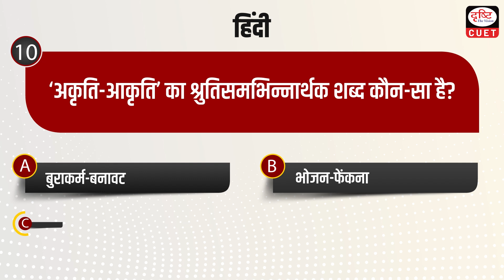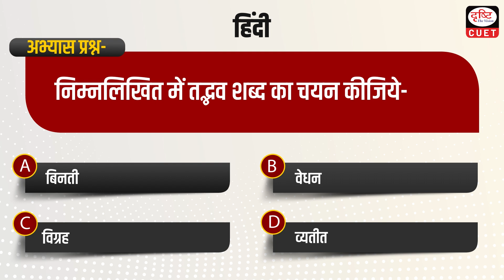CUET 2025 | सामान्य हिंदी | MCQ Test | Episode 09 | Drishti CUET Hindi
Dear Viewers,
1. पर्यायवाची शब्द
2. विलोम शब्द
3. तत्सम-तद्भव शब्द
4. अनेक शब्दों के लिए एक शब्द
5. श्रुतिसमभिन्नार्थक शब्द
6. मुहावरे एवं लोकोक्तियाँ
7. उपसर्ग और प्रत्यय
8. वाक्य त्रुटि संबंधी प्रश्न
9. वर्तनी त्रुटि संबंधी प्रश्न
10. विविध (अभ्यास प्रश्न)